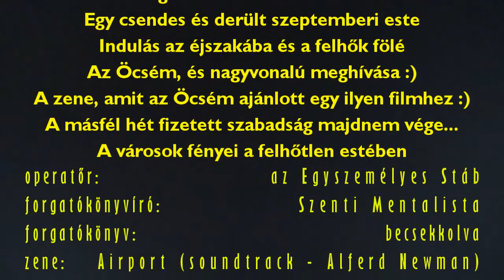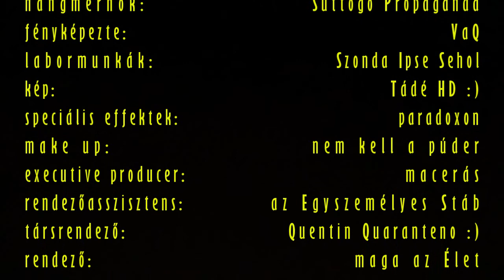Airport 2022 - Liverpool, felszállás - 2022/09/20-a este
Eltelt az a csodálatos tíz nap, amit az Egyesült Királyságban töltöttem az Öcsém meghívásának és nagyvonalúságának köszönhetően. Kivételesen órát lehetett igazítani a gép indulásához. Mind a reptéri, mind a gép személyzete a lehető legnagyobb segítőkészséggel viszonyult a látássérültségemhez, ráadásul a beszállókártya szerinti hely helyett sokkal jobb helyet kaptam a gép elején :) .